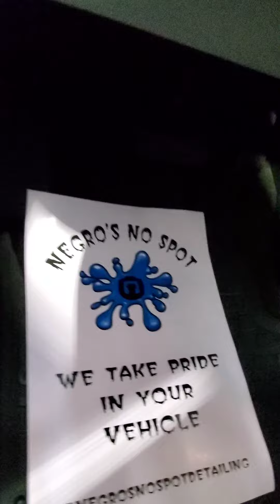Honda Pilot deep interior cleaning